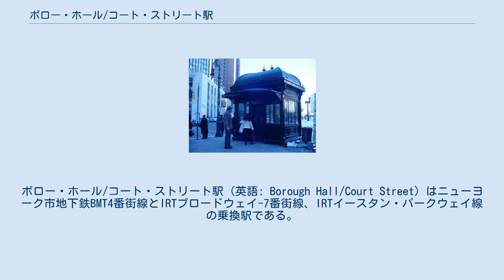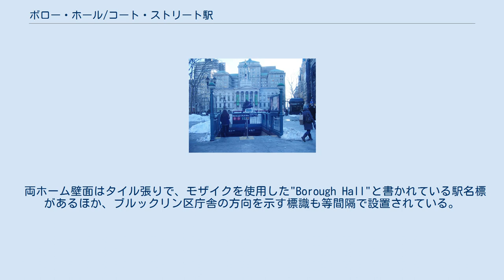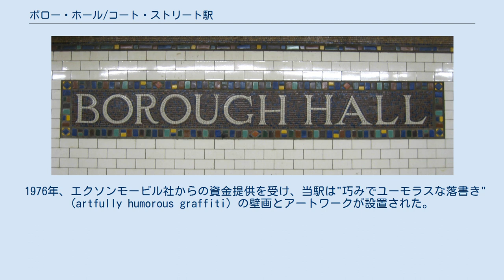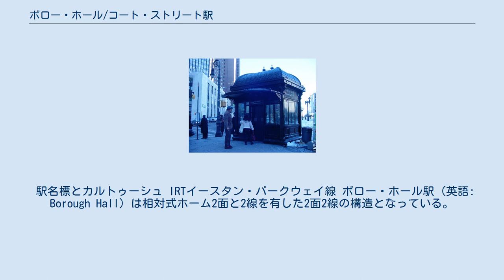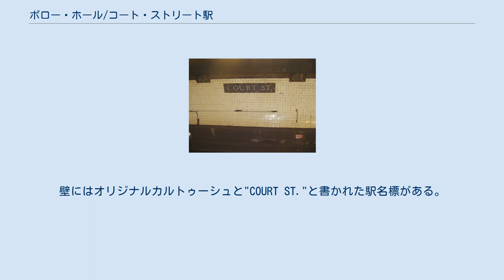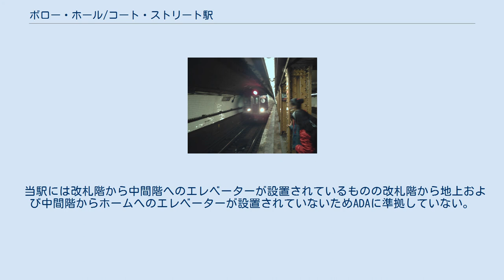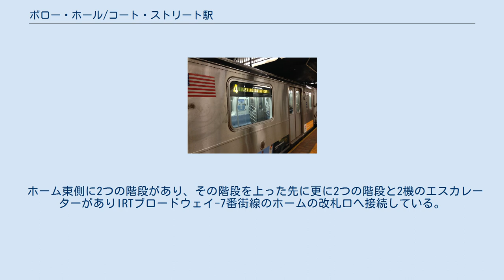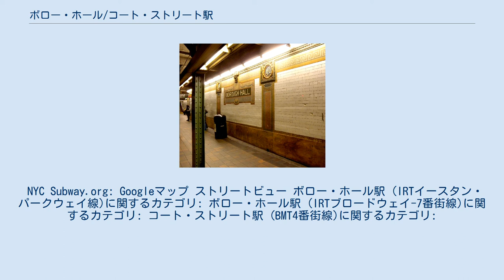ボロー・ホール/コート・ストリート駅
ボロー・ホール/コート・ストリート駅 (英語: Borough Hall/Court Street) はニューヨーク市地下鉄BMT4番街線とIRTブロードウェイ-7番街線、IRTイースタン・パークウェイ線の乗換駅である。
ブルックリン区ダウンタウンとブルックリン・ハイツに跨がるコート・ストリートとモンタギュー・ストリートおよびアダムス・ストリートとフルトン・ストリートの交差点に位置し、以下の系統が停車する。
 当駅はIRTのボロー・ホール駅と、BMTのコート・ストリート駅からなる乗換駅である。
両駅はエスカレーターと階段で接続している。
 モザイクを使用した駅名標 IRTブロードウェイ-7番街線 ボロー・ホール駅 (英語: Borough Hall) は2層式の構造で上層階に北行線と単式ホーム1面、下層階に南行線と単式ホーム1面がある。
 両ホーム壁面はタイル張りで、モザイクを使用した"Borough Hall"と書かれている駅名標があるほか、ブルックリン区庁舎の方向を示す標識も等間隔で設置されている。
また、ホーム上には暗い青色の柱が等間隔で立っており、ニューヨーク市地下鉄標準の黒地に白の駅名標が掲げられている。
 ホーム東端には階段があり、南行ホームと北行ホーム間および北行ホームとIRTイースタン・パークウェイ線北行ホーム間の行き来が可能である。
南行線はイースタン・パークウェイ線の下を横切った後上層階へ上がり緩行線となる。
 駅は1919年4月15日にウォール・ストリート駅からクラーク・ストリート・トンネルを通りアトランティック・アベニュー駅まで延伸された際に途中駅として開業した。
 1976年、エクソンモービル社からの資金提供を受け、当駅は"巧みでユーモラスな落書き" (artfully humorous graffiti) の壁画とアートワークが設置された。
また、地元のデザイナーサミュエル・レボビッツが構内に透明なプラスチックスクリーンの下に多色のアニメーションネオンサインを設置した。
 改札口は駅の西端にあり、改札階に上層ホームからの階段が接続している。
また、下層ホームから上層ホームをスルーして改札階に直接接続するエスカレーターも設置されている。
また、エレベーターが改札階、上層ホーム、下層ホーム全てに停止するため当駅で唯一ADAに完全に準拠している路線である。
改札階にはBMTホームへの連絡通路と2つのトイレ、改札外にはきっぷ売り場とモンタギュー・ストリートとコート・ストリートの交差点南東への2つの階段とコロンバス・パーク内へのエレベーター1機がある。
 駅名標とカルトゥーシュ IRTイースタン・パークウェイ線 ボロー・ホール駅 (英語: Borough Hall) は相対式ホーム2面と2線を有した2面2線の構造となっている。
 どちらのホームの壁面にもサンセリフ体で"BOROUGH HALL"と書かれた駅名標があるほか、"BH"と書かれたオリジナルカルトゥーシュが等間隔に設置されている。
1950年代にAディビジョンの列車の長さに合わせるために延長された東側の部分には白のサンセリフ体で"BOROUGH HALL"と書かれた駅名標がある。
また、ホーム上には暗い緑色の柱が等間隔に立っている。
 北行ホーム東側にはIRTブロードウェイ-7番街線北行ホームとの連絡通路があり北行ホームにはエレベーターが接続している。
このため北行ホームに限りADAに準拠している。
 この駅の東側では当駅を経由する2線がイースタン・パークウェイ線急行線となりIRTブロードウェイ-7番街線ボロー・ホール駅を経由してきた2線がイースタン・パークウェイ線緩行線となる。
 駅は1908年1月9日にロウアー・マンハッタンから延伸されてきたIRTレキシントン・アベニュー線の終点駅として開業、ブルックリン区で初めての地下鉄駅となった。
また、別途料金が必要であったがBRTフルトン・ストリート高架線とBMTマートル・アベニュー線に乗換を行うことが可能であった。
 ホームは1911年と1964年に東側に延長され10両編成の列車が停車できるようになった。
 2004年9月17日にイースタン・パークウェイ線ボロー・ホール駅はアメリカ合衆国国家歴史登録財に指定されている。
 メインの改札口は駅の中央にある。
北行ホーム側には回転式改札機がありブルックリン区庁舎近くへ2つの階段が出ている。
南行ホーム側には小規模な回転式改札機があり改札...